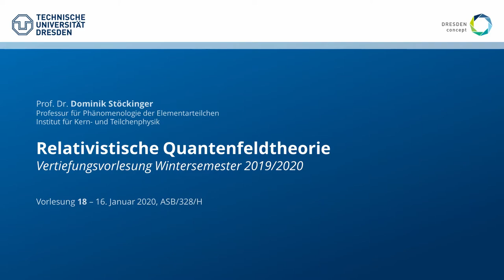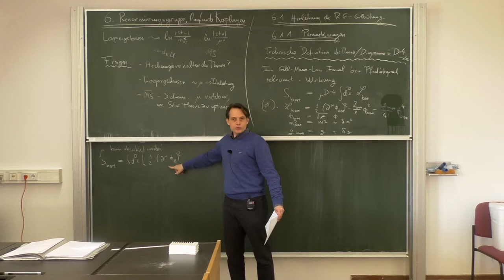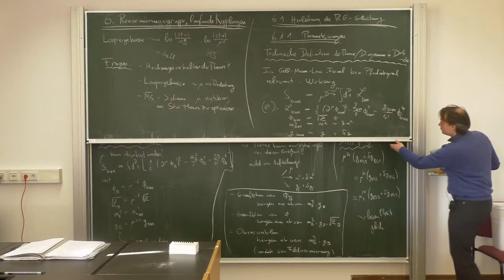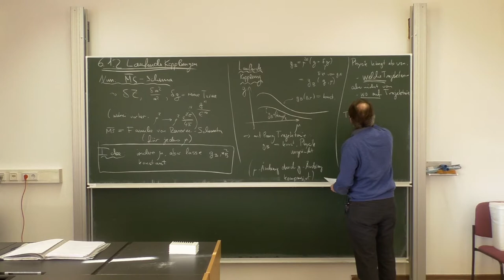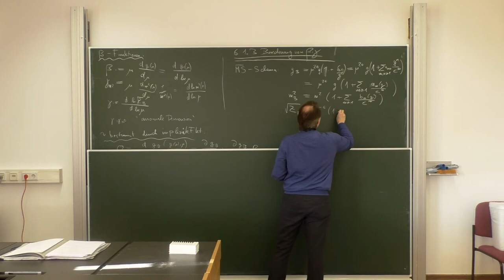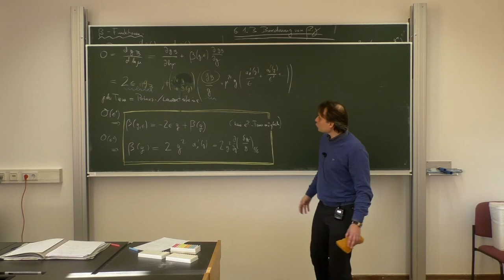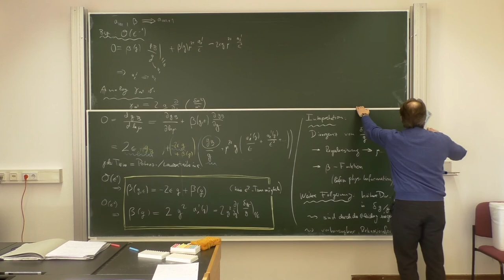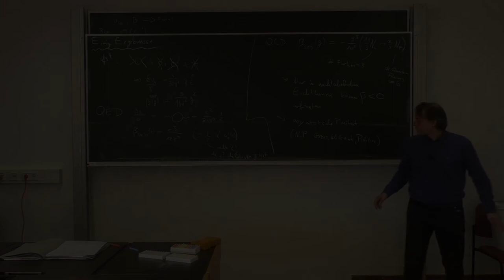VL 18 – Relativistische Quantenfeldtheorie, WS 19/20, TU Dresden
Vorlesung: Dominik Stöckinger
Assistenz/Übungen: Hye-jung Stöckinger-Kim
Schnitt: Baibhab Ray

18. Vorlesung – 16. Januar 2020, ASB/328/H

Inhalt:
0:00:00 – Intro
0:00:17 – 6. Renormierungsgruppe, laufende Kopplungen
0:04:27 – 6.1 Herleitung der Renormierungsgruppengleichung
0:05:00 – 6.1.1 Parametrisierungen
0:24:28 – 6.1.2 Laufende Kopplungen
0:42:58 – 6.1.3 Berechnung von β, γ
1:21:30 – Zusammenfassung und Ausblick